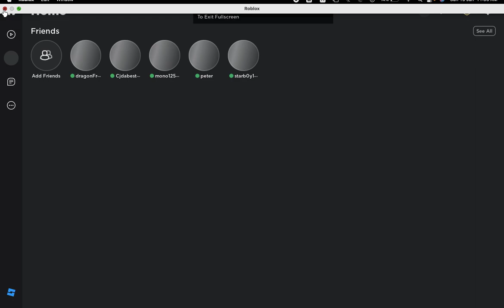Can i Beat the doors